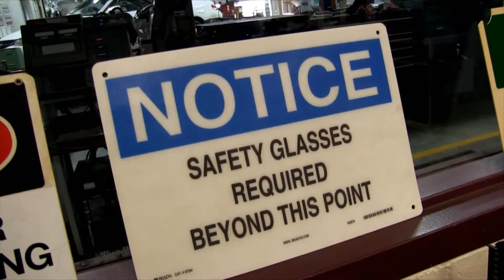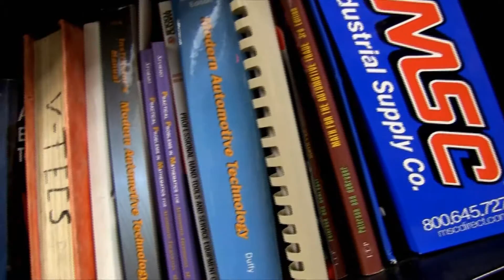NMTCC - Automotive Technology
This program trains students in the operation, diagnosis and repair of various vehicle systems. The program is certified by AYES (Automobile Youth Educational Systems), NATEF (National Automotive Technicians Education Foundation) and ASE (Automobile Service Excellence). The eight ASE curriculum areas include: engine repairs, brakes, automatic transmission/transaxle, electrical/electronic systems, manual drive trainand axles, heating and air conditioning, engine performance and suspension and steering.